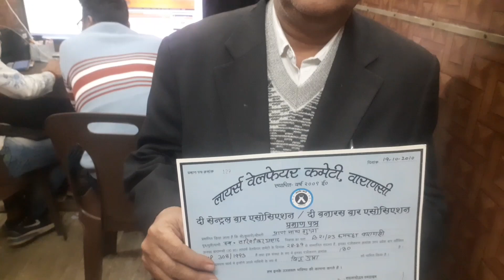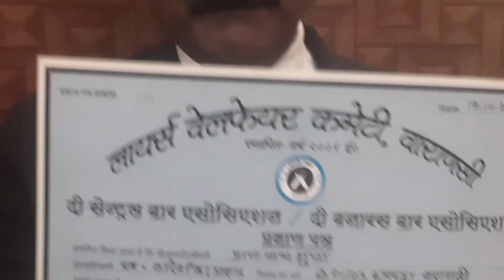बनारसी अधिवक्ताओ के नामनी घर बैठे कैसे 350000₹/ पाते है।klakardilwala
klakar dilwala

बनारसी अधिवक्ताओ के नामनी घर बैठे कैसे 350000रू
पाते है।